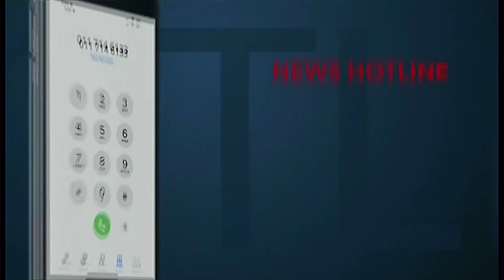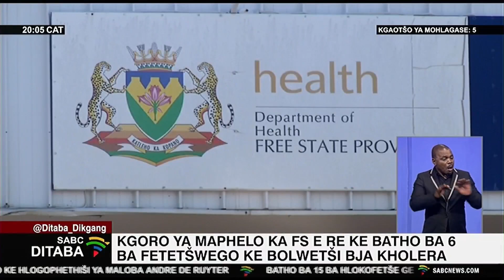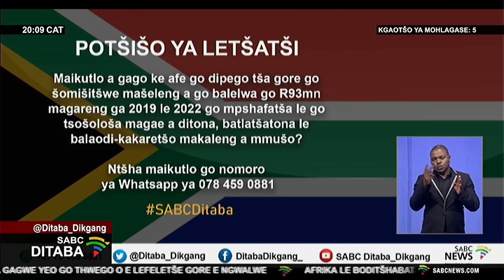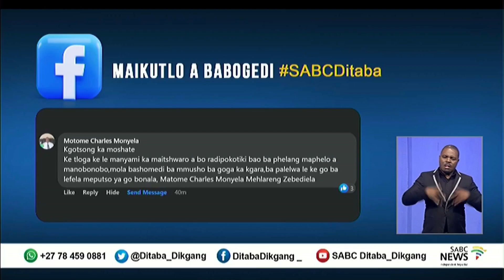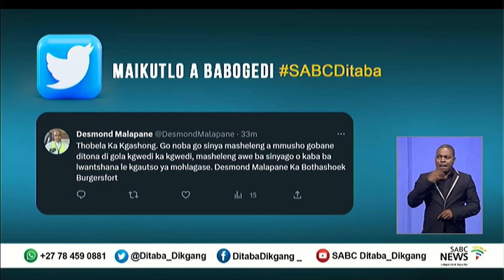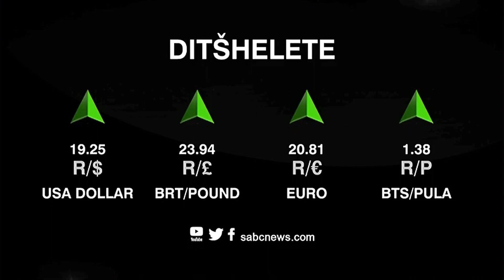Ditaba tša Sepedi | 22 May 2023